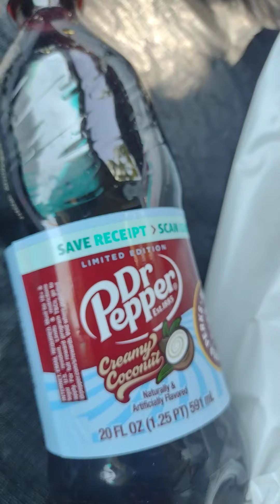🔴 COCONUT DR Pepper Drink 🔴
the new creamy coconut Dr Pepper drink